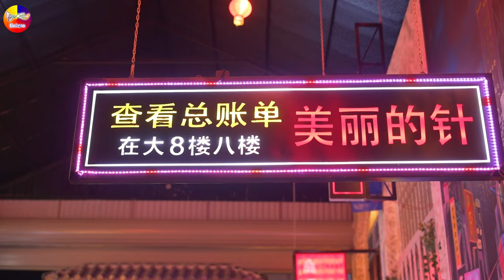LK Disco Thôn Quê KHÔNG QUẢNG CÁO-Nhạc Sống Thôn Quê Trữ Tình Bolero Remix MỞ TEST LOA PHÊ TÊ TAI